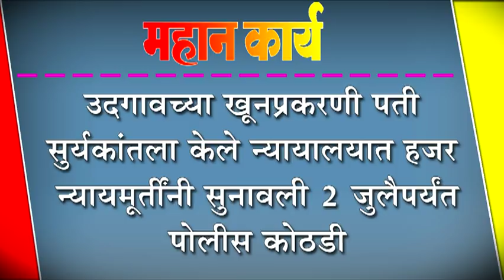उदगावच्या खूनप्रकरणी पती सुर्यकांतला केले न्यायालयात हजर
उदगावच्या खूनप्रकरणी पती सुर्यकांतला केले न्यायालयात हजर : न्यायमूर्तींनी सुनावली २ जुलैपर्यंत पोलीस कोठडी